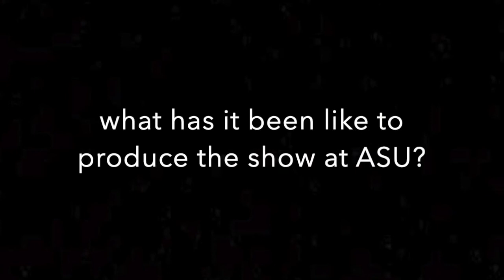an interview with the playwright, Matthew Paul Olmos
an interview with Matthew Paul Olmos for the virtual lobby of "the living'life of the daughter mira" at Arizona State University School of Music, Dance and Theatre in Spring 2022